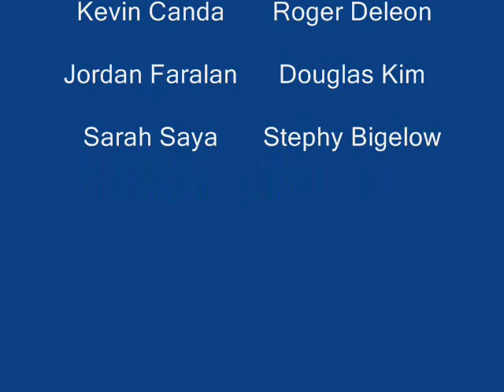The Jerks Squad Intro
This is our introduction to Youtube. Hope that you guys watch our videos. Be kind to us.